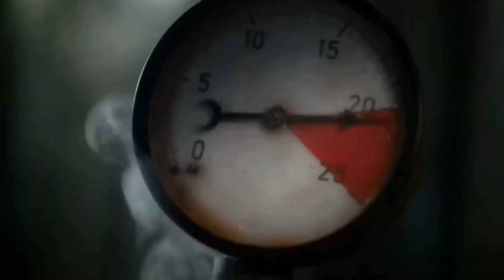BAKER STREET - UNDERCOVER - 2023